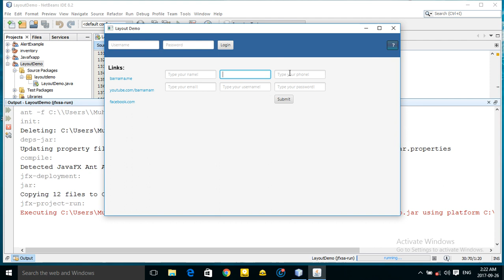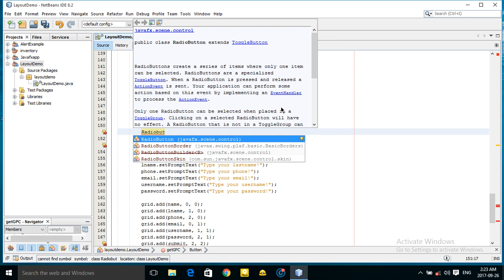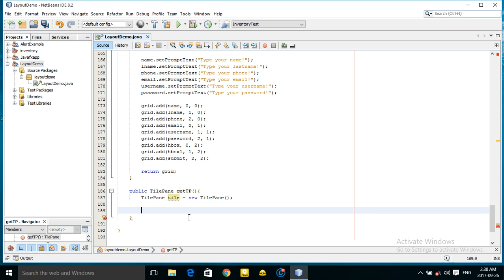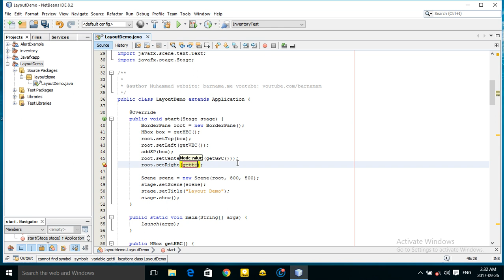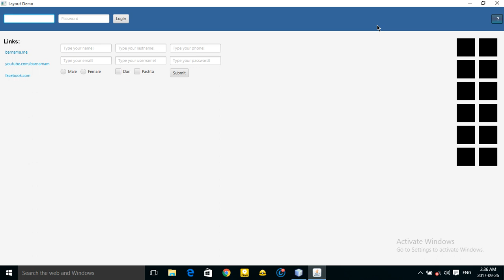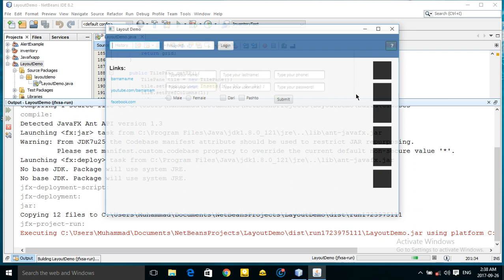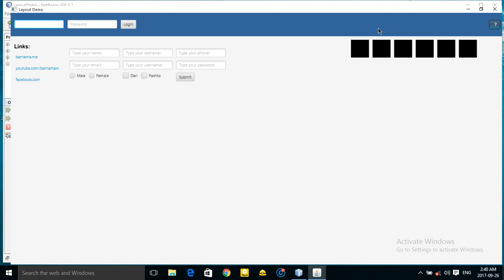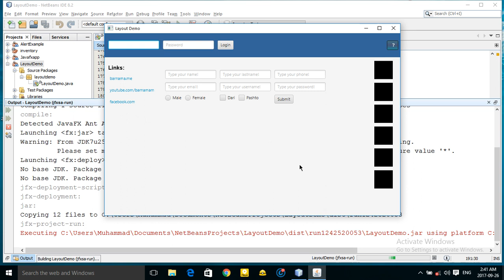JavaFX Tutorials part 009 layout borderpane gridpane vbox hbox flowpane tilepane anchorpane